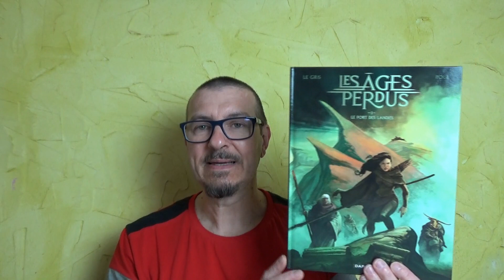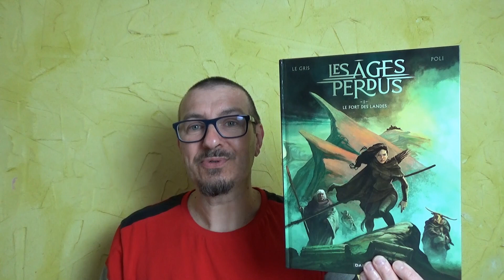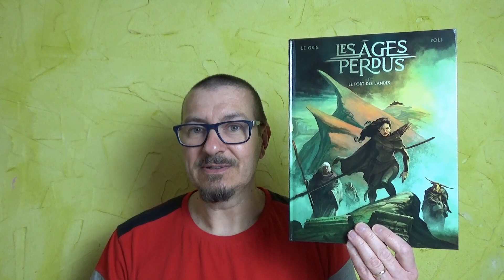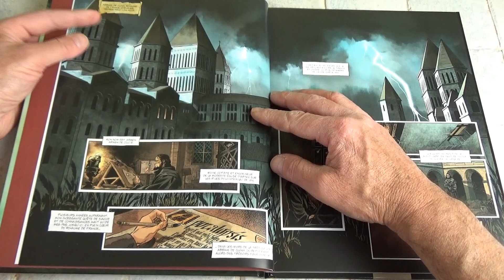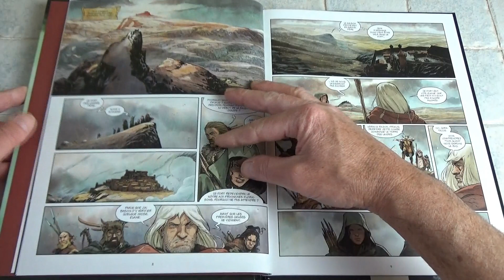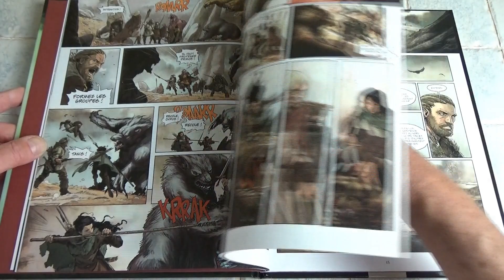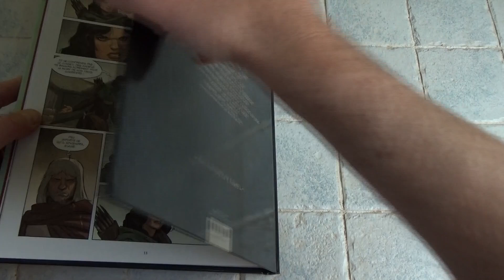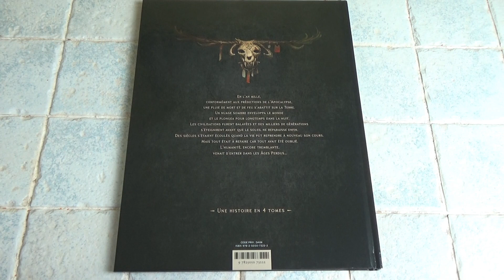BDécouverte, nouveauté 2021, résumé, mon avis sur LES ÂGES PERDUS tome 1, " Le fort des landes ".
Je viens de lire ma dernière acquisition, une nouveauté de mars 2021, Les âges perdus, tome 1, Le fort des landes, aux éditions Dargaud. Et donc, je vous donne mon avis le plus objectif possible, sur tous les aspects de cette BD.